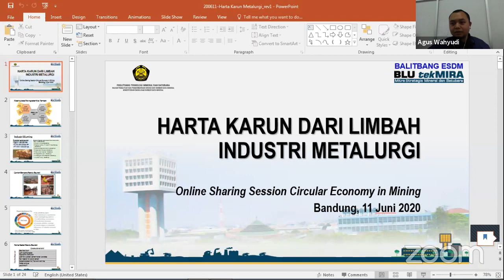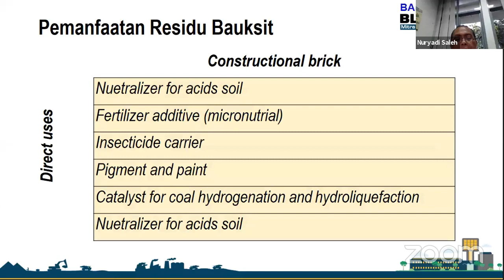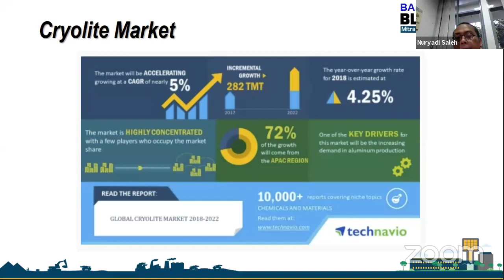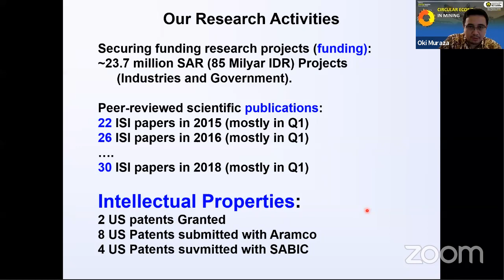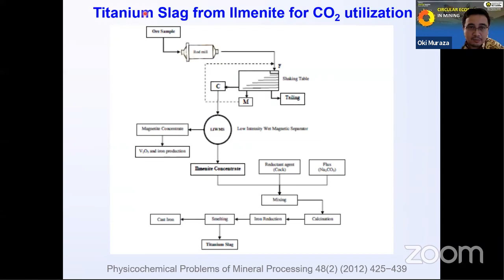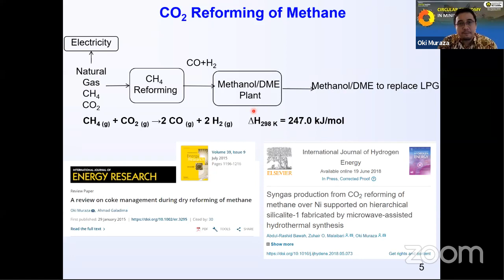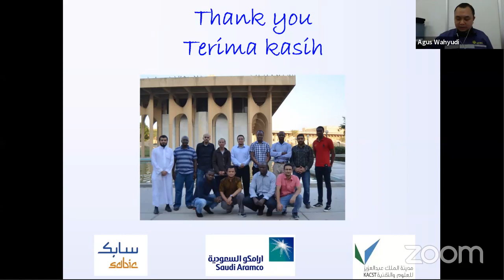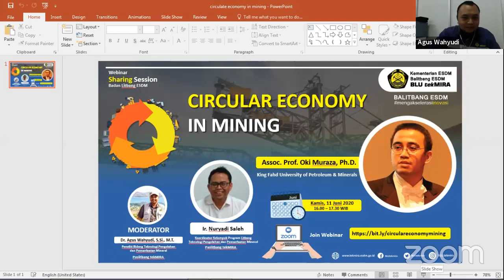CIRCULAR ECONOMY IN MINING